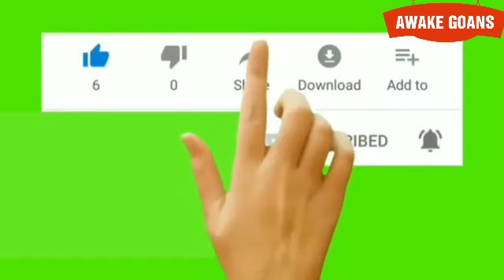GOA GOVERNMENT IS SELLING VOTING CARDS TO MIGRANTS FOR RS. 3000 ONLY